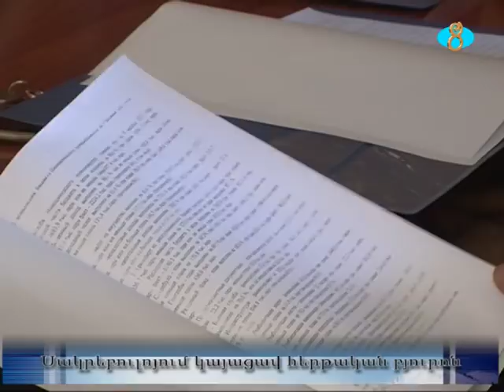Սակրեբուլոյում կայացավ հերթական բյուրոն